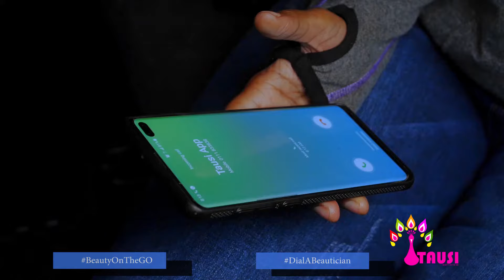TausiApp Glams Mercy Masika At Her Home.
We wanted to document the whole entire journey our makeup artist goes through when he/she has a request from a client.